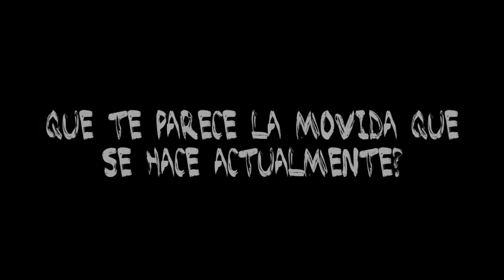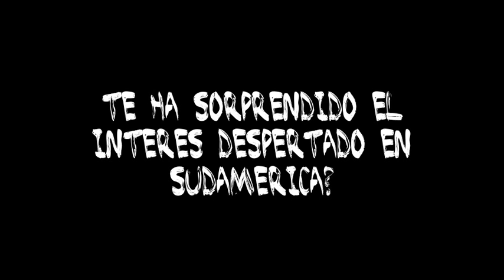Show Bizness TV. Entrevista a Dave Bee.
Lo primero de todo, agradecimientos a Dave Bee desde Show Bizness por su tiempo y colaboración de manera totalmente desinteresada y a P.Nitas por toda la ayuda y apoyo que nos da.

Dave Bee (Alcalá de Henares - Madrid) es un productor y emcee de rap español y ex miembro del ya disuelto grupo Jazz Two.
Dave contesta a nuestras preguntas en su visita a la ciudad Condal para Show Bizness TV.
Aquí podemos ver la opinión sin pelos en la lengua de uno de los personajes más respetables del Hip Hop nacional.

Para seguirnos semanalmente en nuestra radio y escuchar la mejor música rap del momento entra en nuestra web: